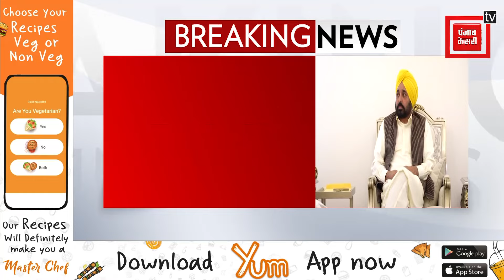ਲੋਕ ਸਭਾ ਚੋਣਾਂ ਦੀ ਖੁਦ ਸੀਐਮ ਮਾਨ ਬਣਾ ਰਹੇ ਰਣਨੀਤੀ